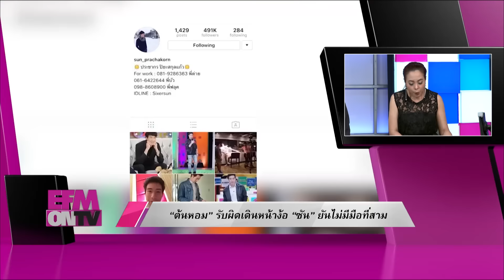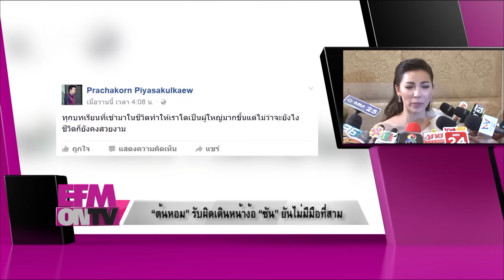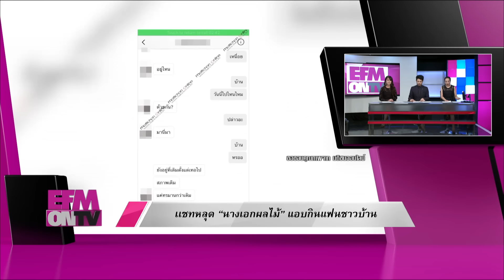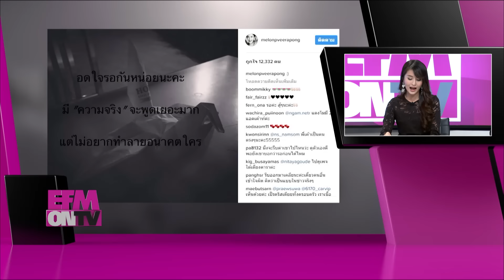EFM ON TV - Instinct โชว์เพลง ตลอดกาล Forever วันที่ 6 มีนาคม 2560